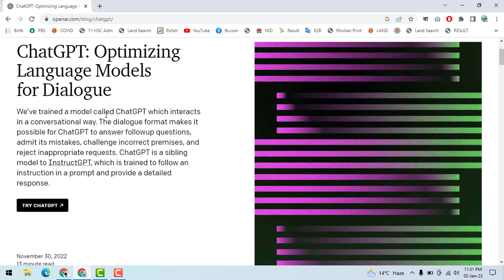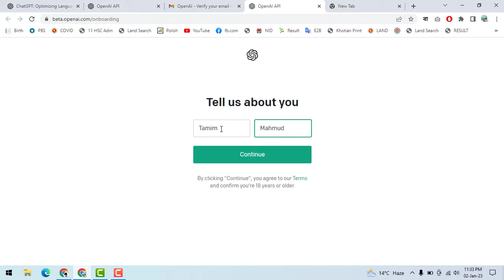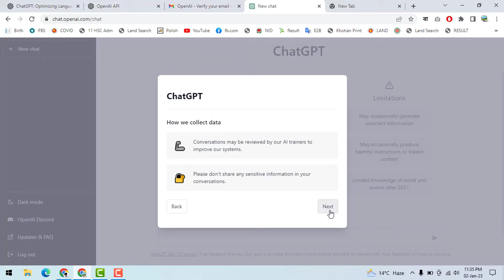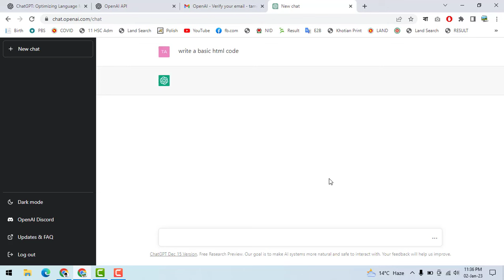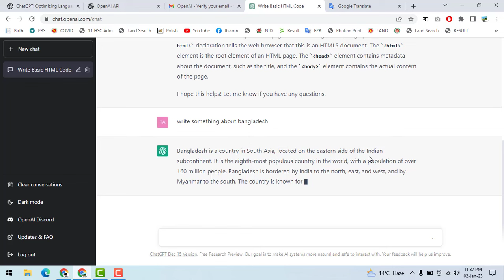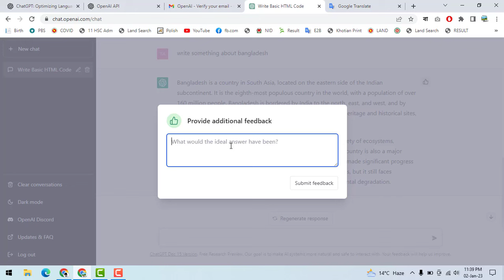ChatGPT Bangla Tutorial | How to use chat GPT | OpenAI tools ChatGPT - Tamim Mahmud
Today we are going to show you one of the amazing apps chatGPT in OpenAI which is artificial intelligence or AI tool with the help of which many of your tasks will become easier. It is a tool like Google Assistant or Microsoft Assistant that will take you to the solution page for any problem you may have.

By using Chat GPT you can get your programming or information-related queries resolved through a login or sign-up. It is a full-fledged AI tools. Which was created by a company called Open AI. Chat GPT has made many versions such as Chat GPT One, Chat GPT Two, Chat GPT Three, and currently running Chat GPT Three Point Five. You can easily use it from a desktop or mobile through a browser

আজ আপনাদের কে দেখানো ওপেন  এ এই এর অসাধারণ এর একটি এপপ্স চ্যাট জিপিটি যেটি একটি অরিটিফিসিয়াল ইন্টেলিজেন্স বা এআই টুলস যা সাহায্যে আপনার অনেক কাজ ই সহজ হয়ে যাবে। এটি গুগল এসিস্টেন্ট বা মাইক্রোসফট এসিস্টেন্ট এর মতো একটি টুলস এটির সাহায্যে আপনি আপনার যে কোনো সমস্যার সমাধান পেজে যাবেন।

চ্যাট জিপিটি ব্যবহারের মাধ্যমে আপনি একটি লগইন বা সাইন আপ এর মাধ্যমে আপনার প্রোগ্রামিং বা ইনফর্মেশন রিলেটেড কে কোনো সমস্যার প্রশ্ন করলে সেটির সমাধান পাবেন। এটি একটি পূর্ণ মাত্রার এআই টুলস। যেটি তৈরী করেছেন ওপেন এআই নামের একটি প্রতিষ্ঠান। চ্যাট জিপিটি এর অনেক ভার্সন করেছে যেমন চ্যাট জিপিটি ওয়ান, চ্যাট জিপিটি টু, চ্যাট জিপিটি থ্রী, বর্তমানে চলছে চ্যাট জিপিটি থ্রী পয়েন্ট ফাইভ। আপনি খুব সহজেই ব্রাউজার এর মাধ্যমে পিছি বা মোবাইলে থেকে এটি ব্যবহার করতে পারবেন।

Channel Description:
Tamim Mahmud channel is a Tech related YouTube channel.
Here also an advanced level video from new freelancer. This is a non-profit YouTube channel.
Tamim Mahmud try to solve all tech and freelancing-related problems.

Tamim Mahmud